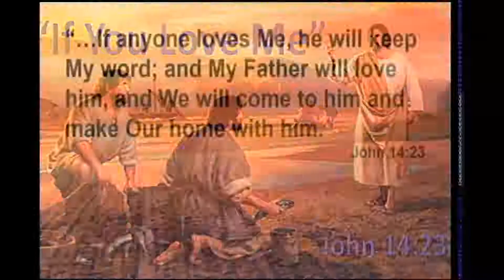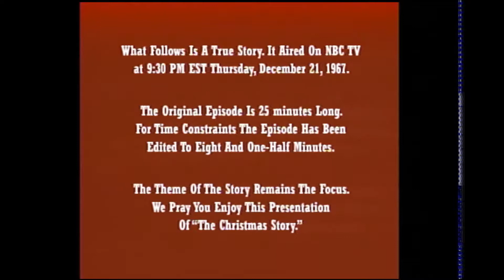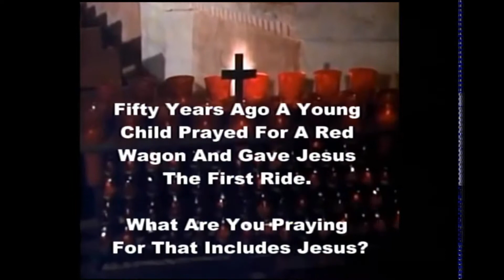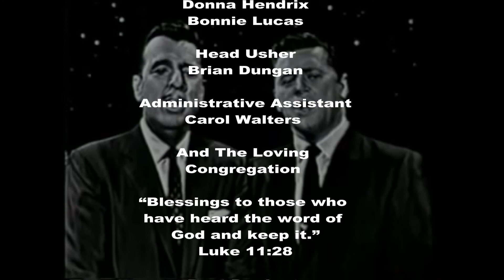Amity UMC Sunday December 23, 2019 "If Your Love Me"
Advent Service December 23 2018 at Amity United Methodist Church, 6047 West 100 North Greenfield, IN 46140. Pastor Ford D Bond "If You Love Me" with Jack Webb, Henry Morgan, and Tennessee Ernie Ford.